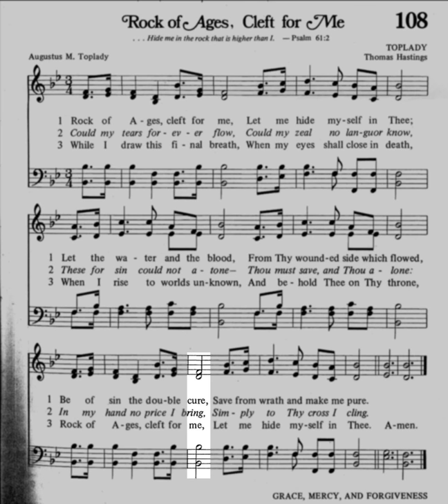Rock of Ages - Toplady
Rock of Ages follow along music toplady